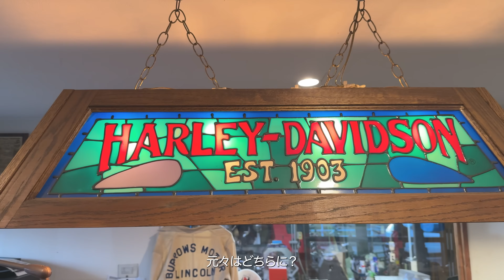Stance Motorcycle - A Shop Tour by Ryo Yamada🔥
English Subs available! - Turn on the caption from the setting!

The shop was an absolute vintage Harley Davidson heaven!